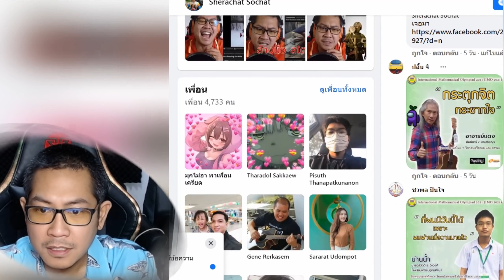รวมวลีเด็ด คำคมบาดใจ แต่กรรไกรบาดมือ